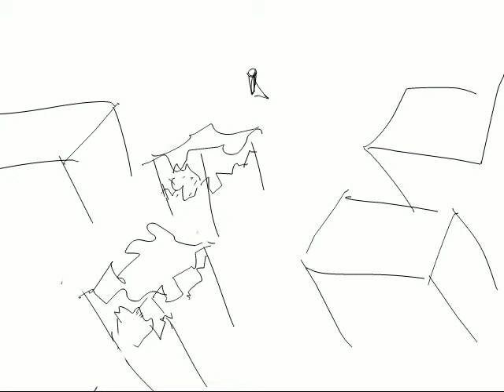bad hero 1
it about a superhero that's bad at doing his job